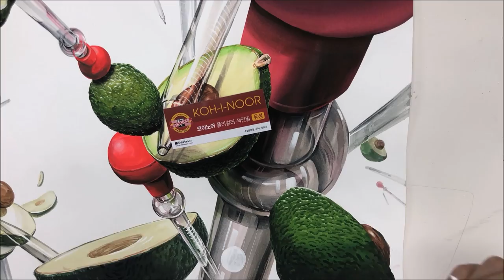이 두가지가 만드는 ?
기초디자인  일산미술학원 길에 배선생입니다.
아보카도와 스포이드를 이용한 기초디자인 완성제안작입니다.
사용된 컬러는 pass물감 브라이트레드,후커스그린,그레이입니다.